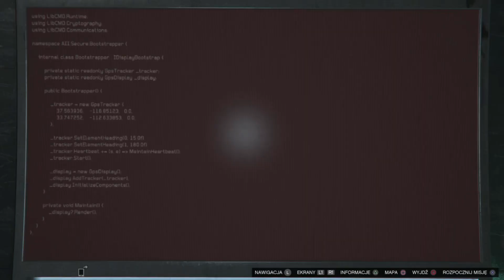Palnik acetylenowy - jak odblokować i dlaczego jest lepszy od nożyc? | GTA V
Pełen tutorial.

00:02 Jak odblokować misję w wyposażeniach do napadu
00:31 Gdzie znaleźć tunel odpływowy?
03:19 Misje przygotowawcze z palnikiem
07:27 Dlaczego palnik jest niezbędny do napadu?